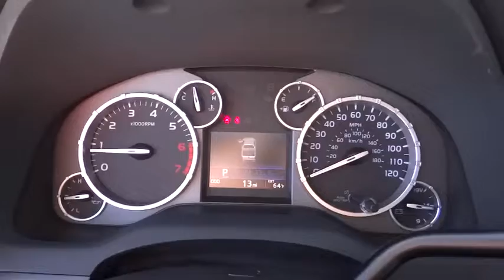2016 Toyota Tundra Carson City, Reno, Northern Nevada, Dayton, Lake Tahoe, NV 56874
2016 Toyota Tundra
2016 Toyota Tundra SR5 4WD CrewMax - Stock#: 56874 - VIN#: 5TFDW5F11GX531481

Toyota's full-size truck, the Tundra is a hard-core workhorse with an edgy, and exciting look that stands out from the competition. Dependent on trim, it is available in 3 sizes: Regular Cab, Double cab, and CrewMax and engine possibilities that include a 4.6L i-FORCE V8 with 310HP or the absolutely incredible 5.7L V8 with 381 HP and 401 lb.-ft. of torque. As an option on all models, you can get it with 4WDemand part-time 4WD with electronically controlled transfer case, Automatic Limited-Slip Differential and Traction Control. For the exterior, it has a hood that is higher, a grille that is wider and with a different look for each of the 5 available trims. The Tundra's body has a much more aggressive look overall with strong chiseled angles, newly squared off fenders, and a restyled tailgate with a large embossed Tundra logo and an integrated spoiler. Bluetooth and a Backup camera now come standard on all models. The Base Model SR comes with the Entune audio system with a 6.1-inch touch-screen, a USB port, and cruise control. Step up to the SR5 trim and gain a 7-inch touch-screen, HD Radio, and a manual sliding window in the rear. In the Limited trim, enjoy power and heated leather front bucket seats, navigation and dual-zone climate control. The Platinum adds even more with LED daytime running lights, a power tilt/slide moonroof, Entune Premium JBL Audio with App Suite and Navigation, 20-inch alloy wheels, and parking assist sonar. The 1794 Edition, which is Western in theme, is in honor of the founding year of the Texas ranch where the factory that builds the Tundra now sits. Having many of the same features as the platinum, it uses ultra-suede accents, saddle brown leather, and wood-style trim.Four Wheel Drive, Tow Hitch, Power Steering, ABS, 4-Wheel Disc Brakes, Brake Assist, Brake Actuated Limited Slip Differential, Steel Wheels, Tires - Front All-Season, Tires - Rear All-Season, Conventional Spare Tire, Tow Hooks, Heated Mirrors, Power Mirror(s), Rear Defrost, Intermittent Wipers, Variable Speed Intermittent Wipers, Privacy Glass, Power Door Locks, Daytime Running Lights, Automatic Headlights, Fog Lamps, AM/FM Stereo, CD Player, Satellite Radio, MP3 Player, Bluetooth Connection, Back-Up Camera, Auxiliary Audio Input, HD Radio, Split Bench Seat, Pass-Through Rear Seat, Rear Bench Seat, Adjustable Steering Wheel, Trip Computer, Power Windows, Keyless Entry, Cruise Control, A/C, Cloth Seats, Driver Vanity Mirror, Passenger Vanity Mirror, Engine Immobilizer, Traction Control, Stability Control, Front Side Air Bag, Tire Pressure Monitor, Driver Air Bag, Passenger Air Bag, Passenger Air Bag Sensor, Knee Air Bag, Front Head Air Bag, Rear Head Air Bag, Child Safety Locks